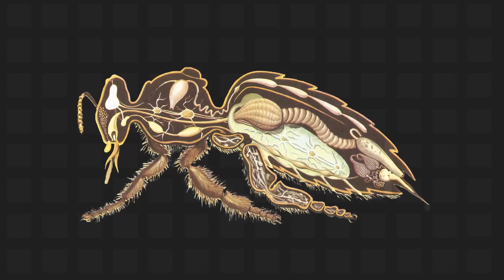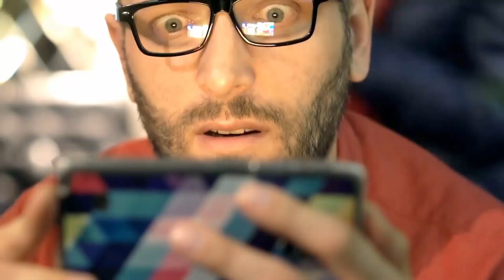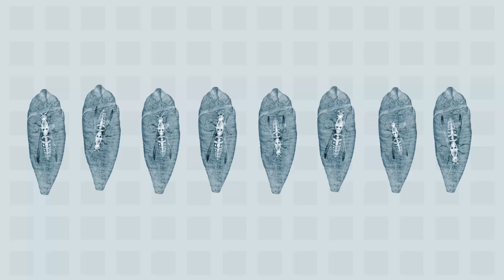Scientists Shocked to Find Meat Eating 'VULTURE BEES ' and They Don't Make Ordinary Honey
The snake's choice of food alters if it lacks fangs and venom. What about bees, though? What if they lose their stingers? Bee stingers are well-known among people and a bee just wouldn't be able to live if you suddenly take it away from it.

However, that is not the case for vulture bees. Vulture bees eventually lost their ability to sting. In fact, they lost their stingers and they are doing quite alright. But how?

Vulture bees first don't seem all that different from other bees. Their body structures are mostly the same, after all. Legs, wings, and eyes. Vulture bees also have hives, make honey, and consume meat. I'm serious! Bees consume meat.